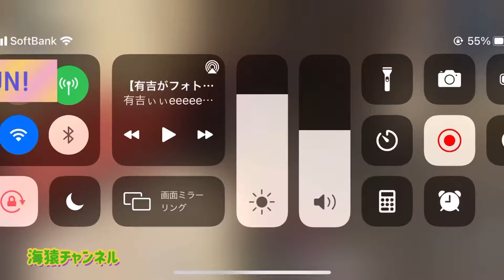「コール オブ デューティ ヴァンガード」，ゾンビモードを紹介する日本語吹き替えトレイラーが公開 モバイル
「コール オブ デューティ ヴァンガード」，ゾンビモードを紹介する日本語吹き替えトレイラーが公開